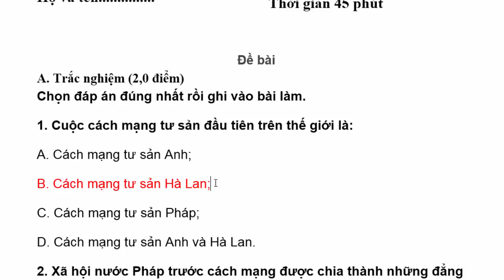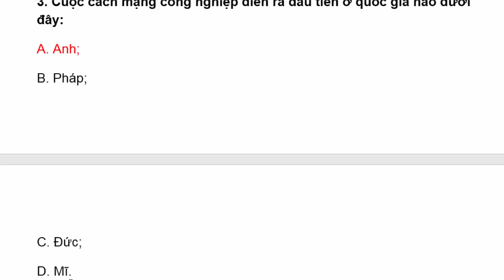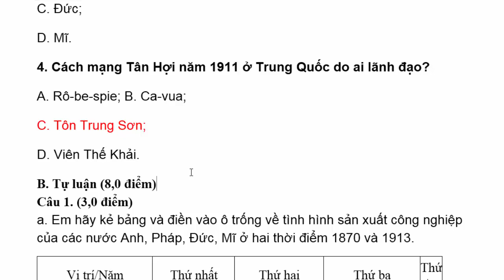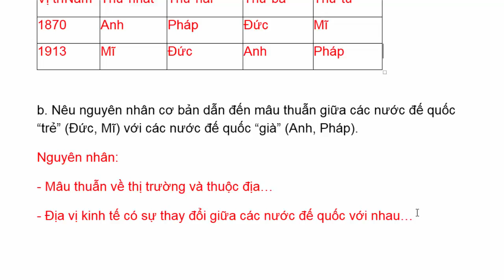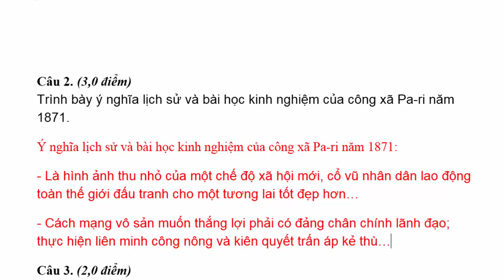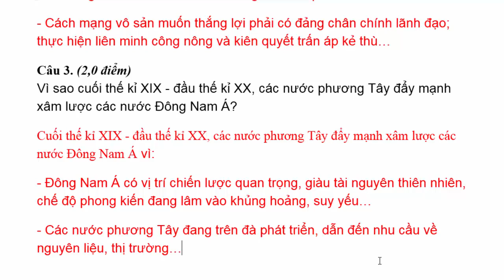Lịch sử Lớp 8 – Đề Thi Giữa Học Kì 1 Năm 2020